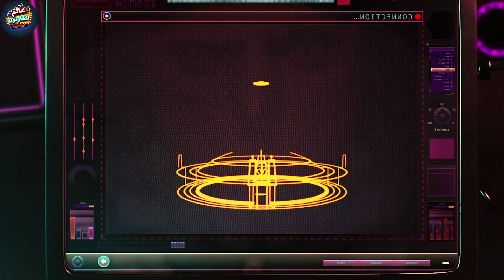واحد بيحاول يبقى شرير ويسرق القمر بس بيلاقي ان في واحد غيره عنده نفس الأفكار وبينافسه فيها